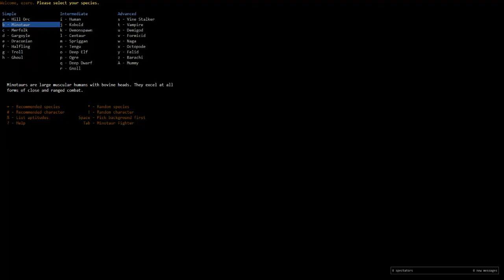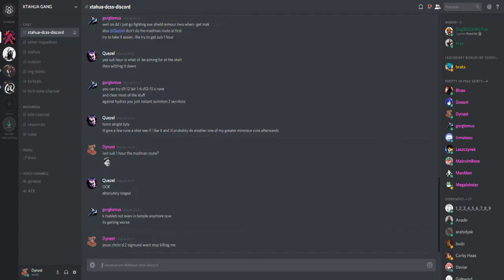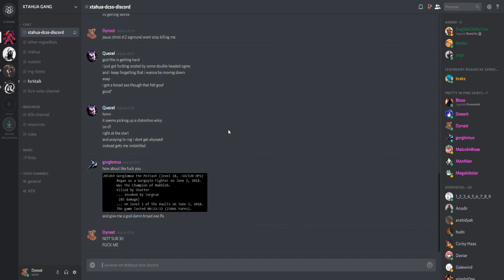Dynast 30:03 MiFi^Mak speedrun